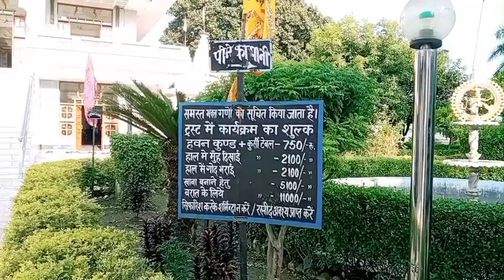Fatehpur jila ka sabse mahsoor sai mandir. Sai Baba Shirdi ke rangila vlog RB temple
@ILOVESHIRDI   Fatehpur jila ka sabse mahsoor sar mandir | Sai Baba Shirdi ke Sai Baba rangila vlog

vlog

rb temple
rb temple bindki
bindki sai mandir
fatehpur sai mandir
 sai Jay guru dev mandir
साई जय गुरु देव मंदिर
Sai  mandir
Sai mandiram
Sai mandir sai mandir
Sai mandir live
Sai mandir auraiya
Sai mandir barpali
Sai mandir nagpur
Sai mandir najafgarh delhi
Sai mandir fatehpur
Rd mandir fatehpur bindki
Rd mandir
Rd mandir khajoha
Rd mandir bindki
shirdi
shirdi wale sai baba
shirdi sai
shirdi sai baba aarti
shirdi sai movie scene in hindi
shirdi sai nagarjuna movie scene in hindi
sai baba of shirdi (deity)
shirdi sai hindi dubbed movie scene
shirdi sai hindi dubbed movie scenes
shirdi sai movie scene
shirdi sai songs
shirdi sai south movie scene
shirdi sai telugu movie scene
shirdi ke sai baba
shirdi sai baba mandir live aarti
shirdi wale sai baba rishi kapoor
sai vani
sai vani in kannada
amrut vani
sai baba vani
sai amrut vani
sai vani
sai vani hindi
sai bavani
sai vani in hindi video
amruta vani
sai amrit vani creation,sai baba amrut vani hindi
sai bawni
sai vachan
sai wani
jaisi karni waisi bharni
sai amritvani
sai vandita
sai amritvaani
amrutvani
amritvani
amrutvani
amritvani
sai amritwani
sai parvachan
sai amritbani
saai amritwani
sai baba vachan
sai gyan
sai motivation
shirdi sai baba online darshan
live shirdi sai baba darshan today
live sai darshan from shirdi
sai baba live darshan today shirdi
sai baba live darshan today now
sai baba live darshan today tamil
vlogs
family vlogs
daily vlogs
funny vlogs
travel vlogs
k18 vlogs
piyush joshi vlogs
hindi blogs
suyash vlogs
indian vlogs
pahadi vlogs
rimorav vlogs
lakhneet vlogs
rowhi rai vlogs
vlog
clog
vloger
new vlog
vloging
vlogger
home vlog
vlog
rangila family vlogs ka ghar
vlogs
daily vlogs
rangila family
rangeela family vlog
family vlogs
rangila family vlogs income
rangila family vlogs youtube income
rangeela family blocks ka video
couple vlogs
daily vlog
rangila family vlogs home
harikesh feri wala
harikesh vlog
harikesh feri wala vlog
harikesh day vlog

sabhi bhai bahno ko good morning jay sree ram